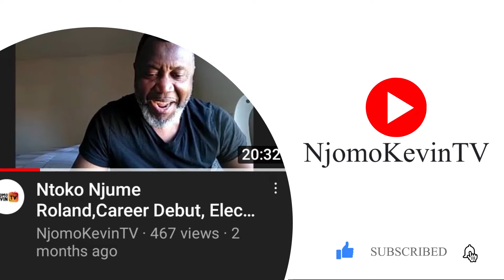Abdul Razak Ghana Staggering African Football Giant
Ghana.. The staggering African Football Giant.. Land of shining football stars but few titles to show. Legendary Ghanaian player Abdul Razak laments the situation